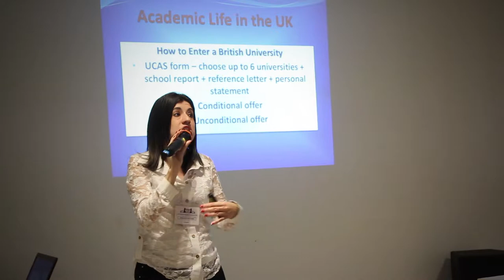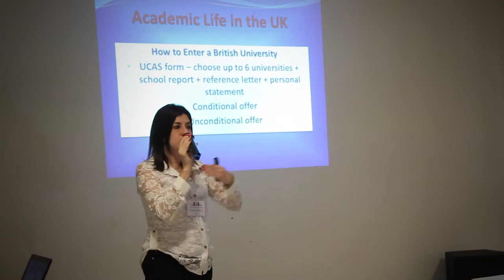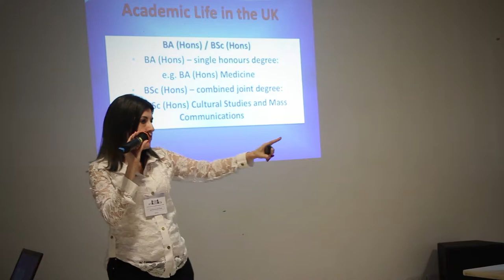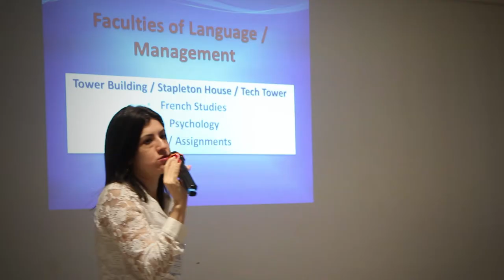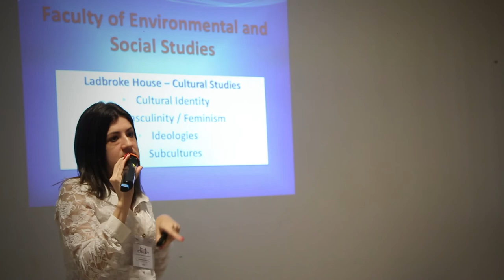Plenary Session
No último dia 26 aconteceu a "AM English Language Conference 2019", um evento recheado de conhecimento, com grandes apresentações em língua inglesa do queridos alunos da escola AM English Centre.📚📖

Confira um pouco do que rolou por lá e nós eternizamos. 📽